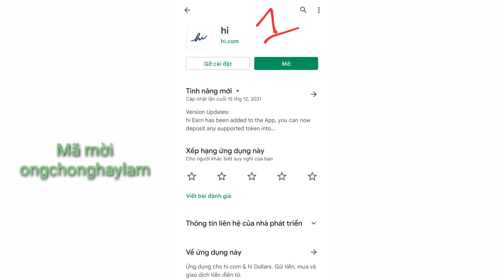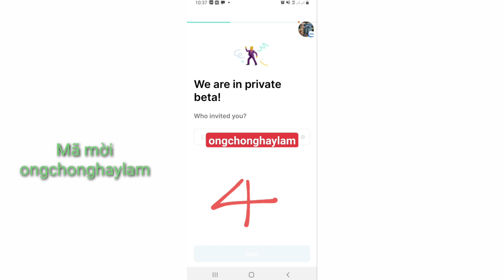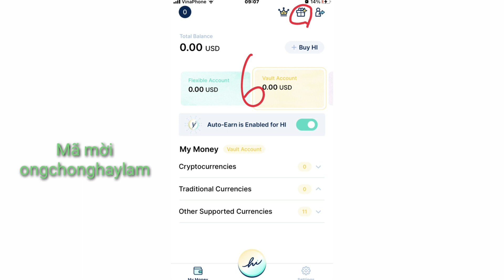Cách đăng ký Hi dolar. Miễn phí 1 ngày 1 coin. Khi lần sàn có thể x10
$$$ Coin ngon ăn đã lên sàn
🏅Dự án Hi dollar đã list các sàn. Trên Coinmarketcap giá đồng Hi hiện nay 1,3 $, tương lai 1 Hi = 20-30 $.
Mỗi ngày free Claim 1 Hi Dollar và vẫn còn cho khai thác free nếu ai chưa đăng ký thì làm ngay đi nhé.
➡️B1: Lên của hàng CH play gõ từ Hi dollar sẽ ra app và ấn tải về
➡️B2: Xác thực số điện thoại hoặc gmail
➡️B3: Nhập mã mời: ongchonghaylam
KYC để kiếm đồng Hi nha.

Ông chồng hay làm. ĐẠI LÝ CHÍNH HÃNG Khóa Đức ABUS. Ghé mua tại
 ❤ Cửa hàng 58 Nguyễn Công Trứ, P8, Tp Đà lạt. Mở cửa từ 16h30-18h30 mỗi ngày, trừ CN
💸 Momo: 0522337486 , Huỳnh Thanh Hải
💸 VCB 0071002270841, Huỳnh Thanh Hải

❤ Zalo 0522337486